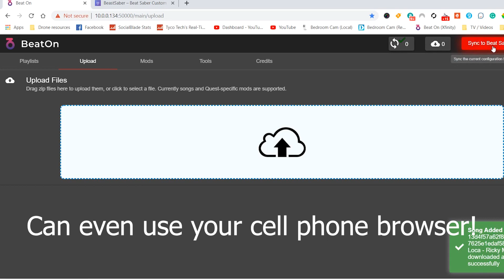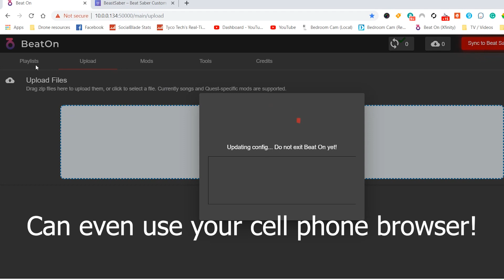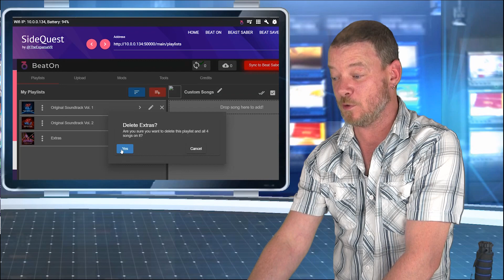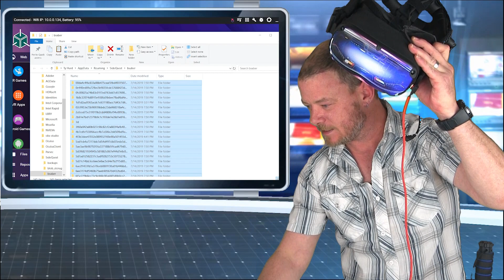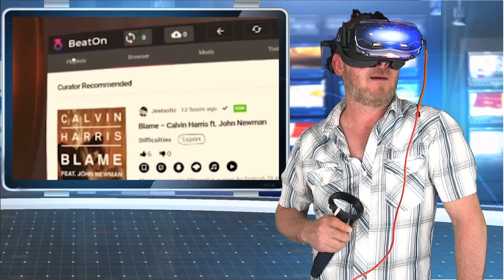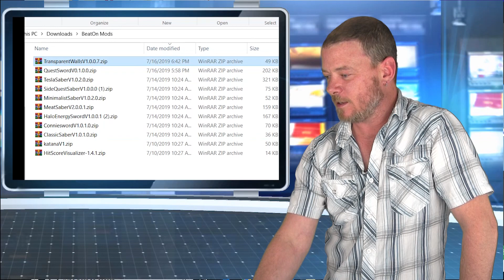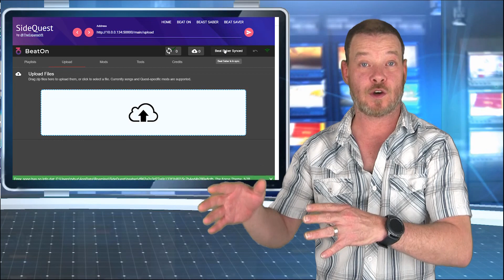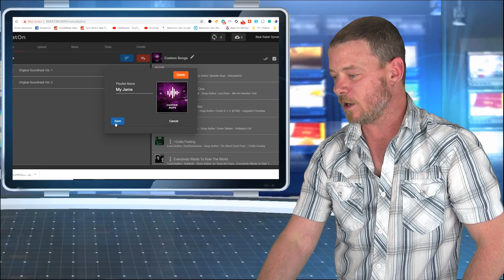OUTDATED! PLEASE READ DESCRIPTION FOR LINK TO CURRENT METHOD! THANKS!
BeatOn is an app you sideload to the Quest to add/remove Beat Saber custom songs on the Oculus Quest (and add Sabers - can also change colors and add other mods).  This takes Oculus Quest Beat Saber to the next level, it's SICK!  Keep reading below...

If you downvote the vid, please leave a comment on why.  I'd love to hear your feedback so I can work on making the best content I can!  Votes actually mean a lot with YouTube's algorithms, wanna avoid the 👎  lol

Sick Beat Saber handles (video review of them

Previous Video on Oculus Quest Beat Saber Custom Songs with BeatOn (if you want to see how to backup scores, it's the 1st five minutes or so)

Or can just sideload BeatOn directly (scrcpy, abdLink, etc) Sidequest is the easiest for sure though.  Can also visit here to check out the development of the app.

Here's a launcher I made to put a shortcut to BeatOn at the top of your unknown sources section in your library (easier than scrolling down if you have a lot of stuff sideloaded).

Get Oculus Quest Beat Saber custom sabers and some other mods

I would suggest assigning a static IP address for your Quest on your router, then you can create a shortcut to your Quest and use your browser to add songs, manage sabers/mods, arrange playlists, etc.  The IP:port will be something like 192.168.x.x:50000
 This is SUPER convenient.  Just need to start BeatOn in the Quest and any web browser on the same network can go to that ip and manage BeabOn, I love it. No cables needed!

Come stop by our Facebook Quest group, lots of friendly/helpful peeps there!

BeatOn is by far the best solution for Oculus Quest Beat Saber mods!